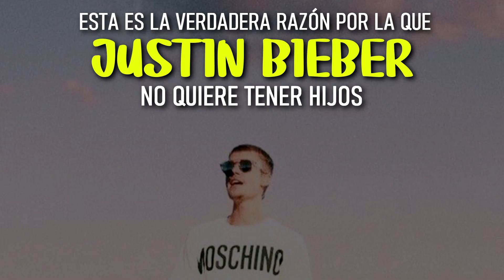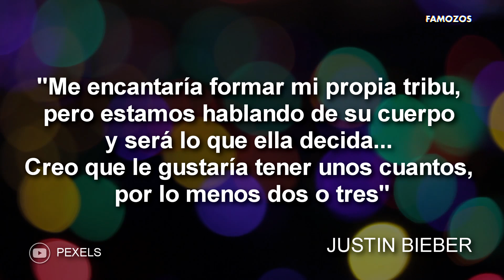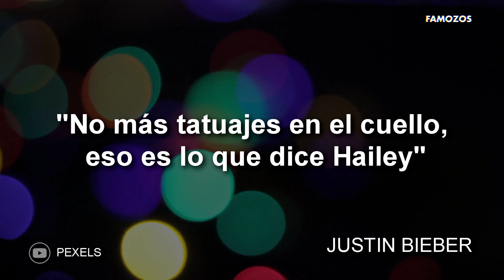ESTÁ ES LA VERDADERA RAZÓN POR LA QUE JUSTIN BIEBER NO QUIERE TENER HIJOS